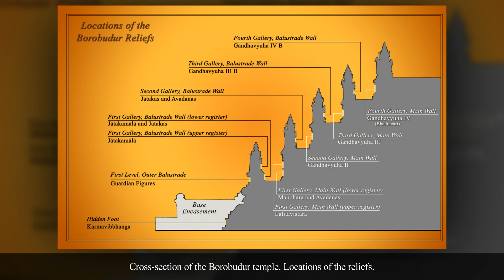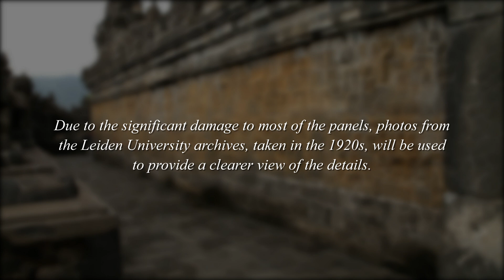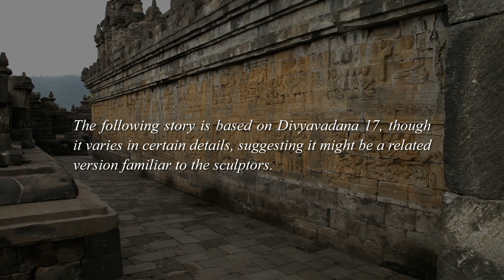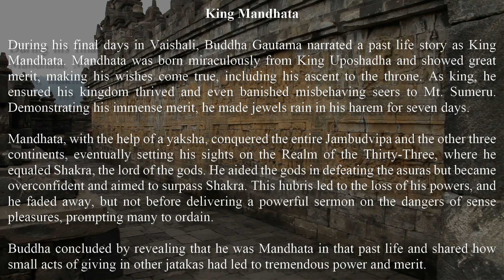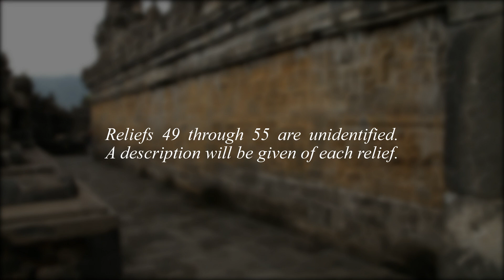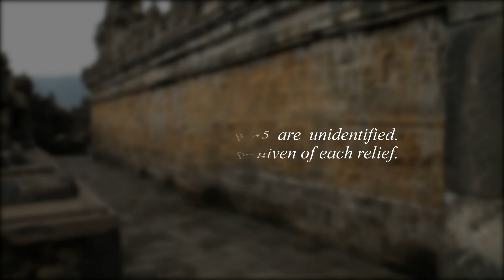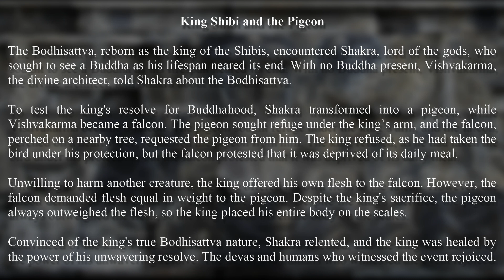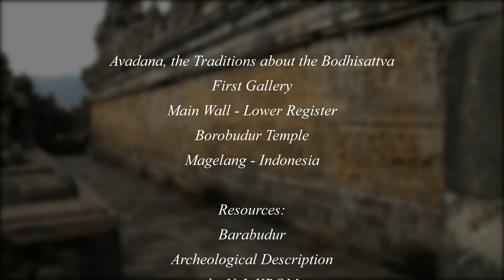Borobudur temple - Avadāna - Level 1 - Main Wall - Lower Register - Part 2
Avadāna, the Traditions about the Bodhisattva
First Gallery - Main Wall - Lower Register
Borobudur Temple - Magelang - Indonesia

The inner wall of the first gallery is divided into two sections: an upper register and a lower register. The upper register, titled the Lalitavistara, features 120 reliefs depicting the life of Gautama Buddha. However, the focus of the current video is on the lower register, which illustrates the stories from the Avadanas (Heroic Deeds) as narrated in the Divyavadana.

Once again, identifying corresponding texts for the reliefs predominantly featured on this wall has proven challenging. The few identified ones are from Divyavadana collections, suggesting that the others may also come from yet unidentified Divyavadana collections.

00:00 Introduction
03:25 Distributing alms to the poor
04:48 A king and queen distribute alms
06:03 A king besieges a city
07:10 Two scenes in the wilderness
08:00 The royal family
08:55 The Bodhisattva teaches Dharma
10:09 The king pours the waters of donation
11:28 Shakra visits a king
12:51 The story of king Mandhata
25:05 A meeting with a king
26:00 The queen presents an offering to the king
26:58 The king and the toy kinnaras
28:01 Flight and refuge
29:00 Merchants approach a queen
29:51 The queen and the guesthouse
30:41 A meeting with a king
31:36 The story of king Shibi and the pigeon
35:01 The story of king Dharmagavesi
39:18 End credits

Resources:
Barabudur
Archeological Description
by N.J. KROM
Volume 1
Avadana, the Traditions about the Bodhisattva
on Level 1 Main Wall - Lower Register
at Borobudur
by Anandajoti Bhikkhu
Leiden University Photos
Digital Collections
Southeast Asian & Caribbean Images
Album KITLV A764